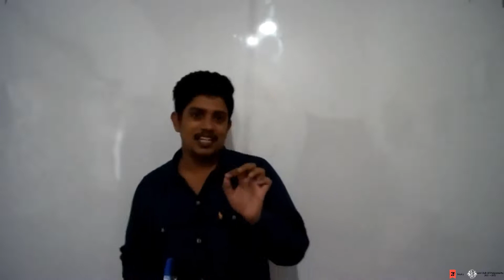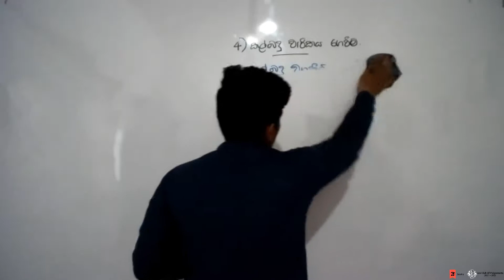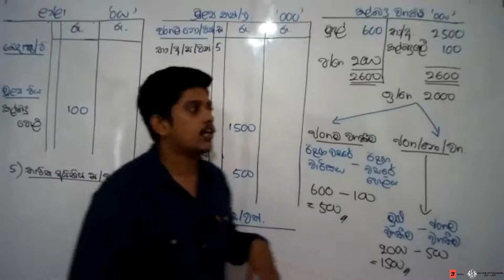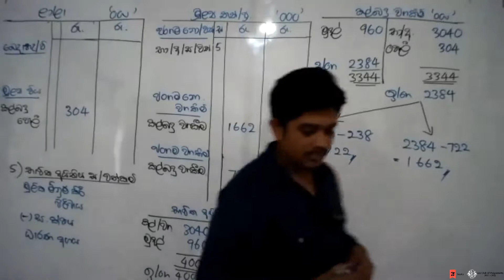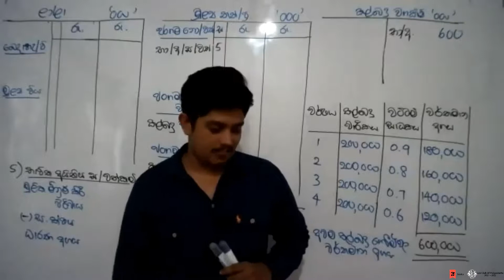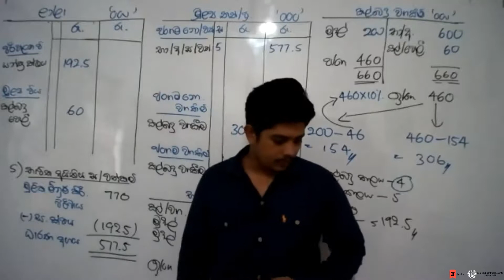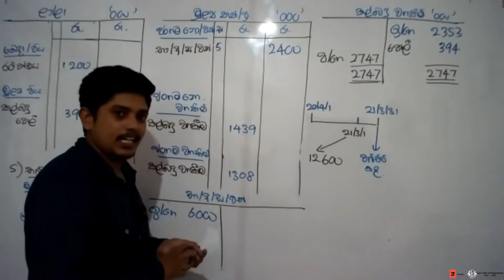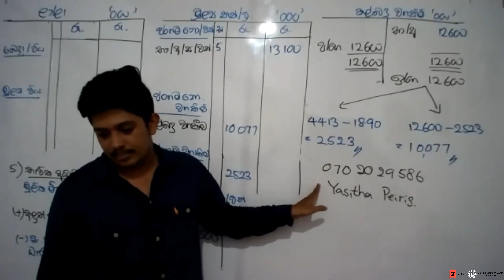Yathraa 2021 (යාත්‍රා 2021) 📚 | A/L Accounting | Yasitha Peiris Sir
යාත්‍රා 2021 - Free seminar series 📚

නොයෙකුත් අපහසුතා සහිත අභියෝගාත්මක වාතාවරණයක් මැද 2021 උසස් පෙළ විභාගය සදහා සූදානම් වන සිසුන් වෙනුවෙන්ම 21st Century Books සමඟ පොල්ගස්ඕවිට ලියෝ සමාජය එක්ව "යාත්‍රා 2021"  සංවිධානය කරනු ලැබීය ! ⛵

මෙම සම්මන්ත්‍රණයෙදී  අ.පො.ස උසස් පෙළ ගිණුම්කරණය විෂයේ  කල්බදු SLFRS 16 පාඩම නැවත මතක් කිරීම සහ එහි ප්‍රශ්න සාකච්ඡා කිරීම යසිත පීරිස් ගුරුතුමන් විසින් සිදුකරනු ලැබිය.

ඔබට මෙම telegram link එක හරහා "යාත්‍රා 2021 - Free seminar series 📚" telegram channel එක වෙත එකතු වී මෙම වීඩියෝවට අදාළ නිබන්ධනය ලබා ගත හැක.

Follow us,